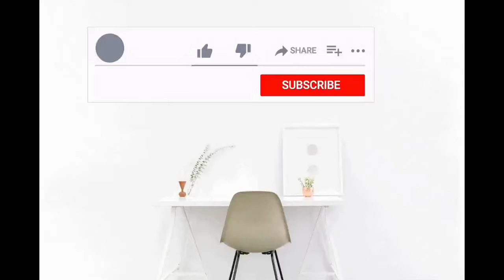INTERIOR DISIGN | 4 BHK Flat Modern Interior Design | ARCHITECTURE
Hi, welcome back to another budget home video tour
Today we presenting a Eye catching budget single story home built for 15 lakh . The total area of this home is 980 square feet. The main material of this house is flooring in marble, walls in laterite stone, roofing in concrete. The windows and doors are made in wood. The construction costs may vary in other locations according to the availability of material and labour

Home details

Sitout
Sit out has a good space where a wooden chair is placed for seating. The entrance of the sit out is given from the left side
Living cum Hall
Sit out leads to living area where a cushion sofa is arranged. It is a living cum dining. We have got a dining space here, where a wooden table with chairs are placed. Also a  washing area are provided with small and beautiful basin is placed with storage. And  a elegant fall ceiling are provided in hall

Bedroom
On this home two spacious bedrooms are provided.  The first bedroom section, we see a simple and spacious room with a double cot. Also attached bathroom is available here.  Wardrobe is arranged opposite to the cot.
Checking the second bedroom we see the same almost to the previous one. Here also a cot and wardrobe is arranged.  Also attached bathroom is available.

Kitchen with store
Moving onto kitchen we see a spacious and neatly arranged kitchen with storage racks and shelf.

Summarizing this one we got a  elegant and budget single storey home in a trending design. We hope you enjoyed the video. Feel free to comment in the box, your feedback and opinion about our videos. if you aren't subscribed yet, Please subscribe to the channel and don't forget to press the bell button.